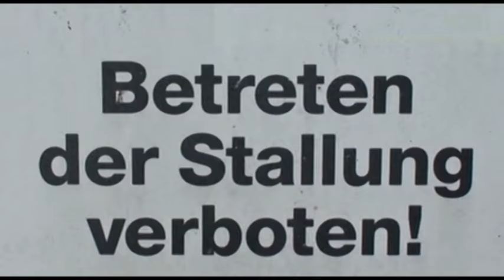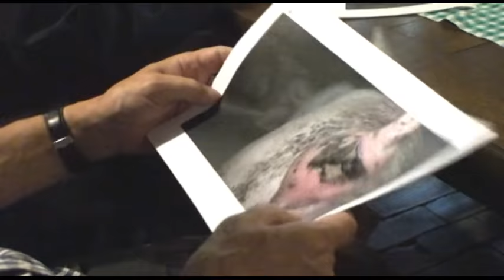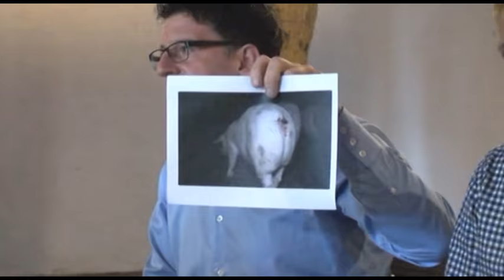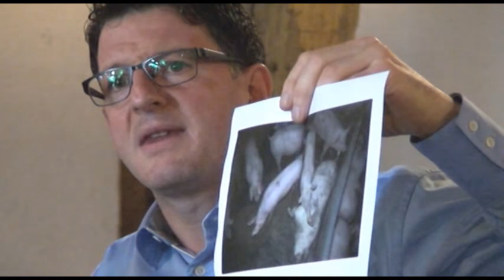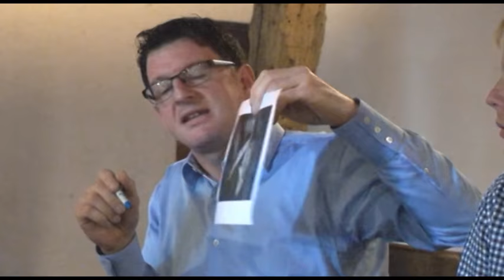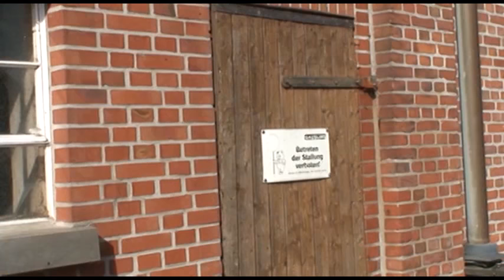Johannes Röring erklärt Ariwa/NDR-Videomaterial bei Stallrundgang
In den Ställen von Vorständen verschiedener Agrarverbände soll es 2015 zu Tierschutzverletzungen gekommen sein. Das berichteten am Donnerstagabend das ARD-Magazin Panorama und auch die Süddeutsche Zeitung vorab online in ihrer Freitagsausgabe. Die Autoren berufen sich dabei auf heimliche Film-Aufnahmen der Organisation "Animal Rights Watch" (ARIWA). Die Betroffenen selbst wehren sich gegen die Vorwürfe.

Die Bilder stammen u.a. vom Betrieb des westfälisch-lippischen Bauernpräsidenten Johannes Röring, der zugleich Vorsitzender des Fachausschusses Schweinefleisch im Deutschen Bauernverband ist. Dass bei ihm etwas nicht in Ordnung sein soll, wollte Röring nicht so stehen lassen und lud die Presse am 23. September zu einer Stallbesichtigung ein. Zusammen mit seinem Sohn Christian und Hoftierarzt Dr. Jörg Tenhündfeld schilderte er, welche Tiere auf dem Video zu sehen waren und woran sie litten.